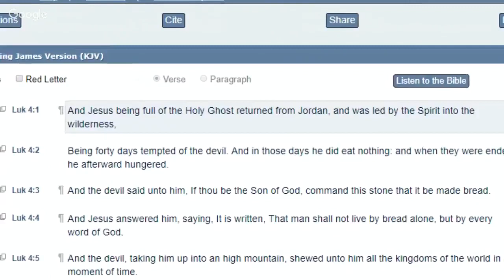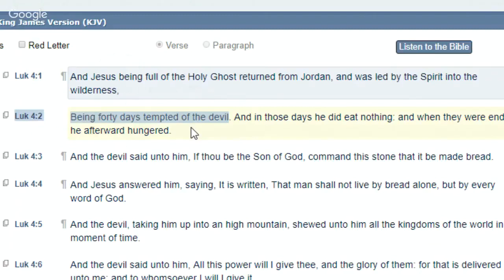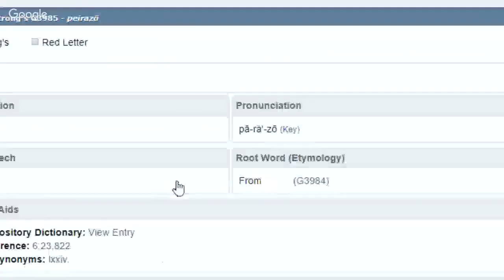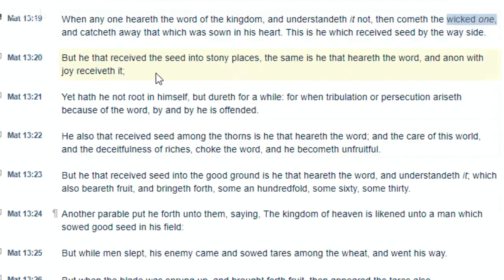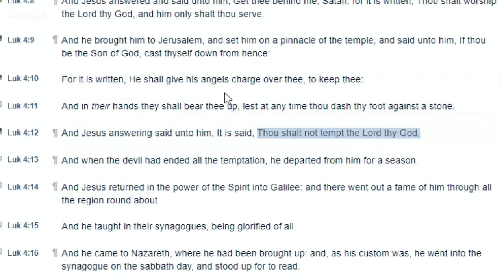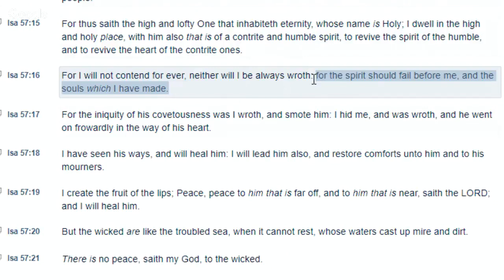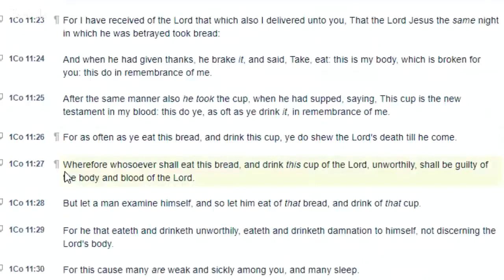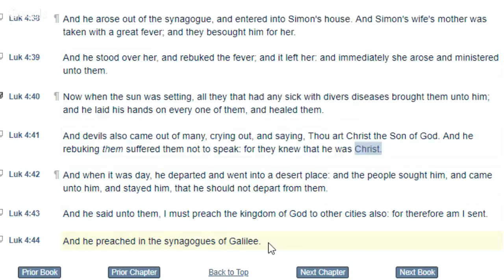GMS Luke Chapter 4 Breakdown & Temptation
Title: Luke Chapter 4
Teacher: Apostle Ahramlab